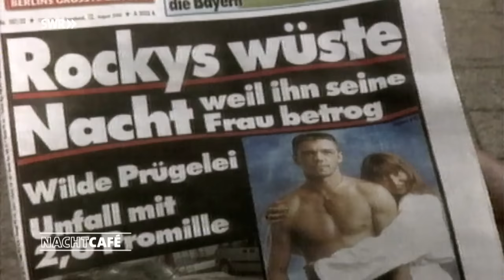Familie - was uns eint, was uns entzweit | SWR Nachtcafé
Familie: Das sind meist die Menschen, die uns am nächsten stehen. Diejenigen, die uns unterstützen und denen wir uns verbunden fühlen. Doch gleichzeitig bietet Familie auch besonders viel Konfliktpotential. Wie geht man mit Krisen innerhalb der Familie um? Und: Wann ist Trennung die bessere Lösung?

Darüber spricht Michael Steinbrecher mit folgenden Gästen:

- Katja Westphal (00:01:52), eine schwere Erkrankung brachte ihr den Bruder näher und führte zur Trennung vom Partner
- Christian Rappe (00:18:38), konnte seinen Sohn, der sich dem IS in Syrien anschloss, nicht retten
- Janina Michalke (00:43:10), verlor ihren berühmten Vater, Boxer Graciano Rocchigiani, durch dessen Alkoholexzesse
- Markus Malcher (00:55:47), spürt eine Verbindung zu seinem afrikanischen Vater, den er nie kennenlernte
- Elke Sohler (01:08:40), ihre Tochter nahm sich das Leben und riss eine Lücke in die Großfamilie
- und Dr. Mathias Jung, Psychotherapeut.